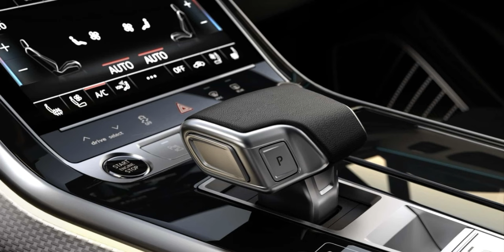Yeni Audi Q7 2024 ile Sizlerleyiz! Fiyat? 4 farklı motor seçeneği!